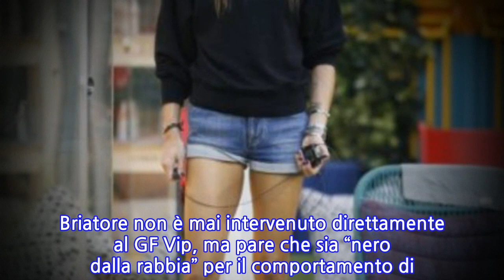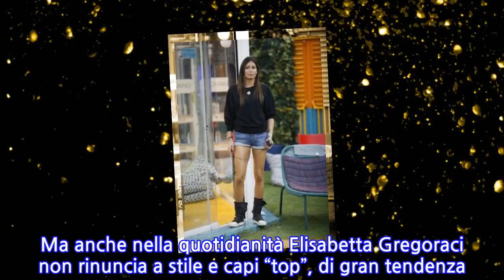Elisabetta Gregoraci non si separa mai dai suoi stivali al GF Vip: costano una cifra...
Elisabetta Gregoraci regina del gossip dentro la Casa del GF Vip. E fuori, è ovvio, perché da quando è reclusa nel bunker di Cinecittà, e ormai sono passati più di due mesi, sui giornali e nei salotti televisivi non si fa che parlare di lei. E del suo ex marito Flavio Briatore, dei suoi presunti fidanzati e della sua amicizia speciale con Pierpaolo Pretelli. Briatore non è mai intervenuto direttamente al GF Vip, ma pare che sia “nero dalla rabbia” per il comportamento di Eli, come rivela il settimanale Nuovo Tv (lo abbiamo raccontato qui). Ma questioni private e sentimentali a parte, una cosa è certa: Elisabetta Gregoraci al reality di Signorini ha rivelato una vera e propria passione per la moda che in tv si è tradotta in una serie di look con capi griffati e gioielli preziosi. In diretta è sempre elegantissima. Nell’ultima, la 22esima, ha scelto un abito nero e scintillante. Nel dettaglio, un minidress della collezione Autunno/Inverno 2020-21 dei Elisabetta Franchi, un modello molto sensuale con la gonna corta e arricciata, maniche lunghe, scollatura profonda e paillettes argentate sul corpetto del valore di 459 euro a cui ha abbinato i “soliti”, bellissimi sandali di Gucci da 650 euro. Ma anche nella quotidianità Elisabetta Gregoraci non rinuncia a stile e capi “top”, di gran tendenza. Che dire del suo maxi cardigan coloratissimo e costosissimo che sfoggia spesso nella Casa? Quando è particolarmente freddo non è raro vedere Eli con la sua “vestaglia di lusso” in cachemire firmata da Alanui che costa quasi 2300 euro. Ma c’è un altro pezzo forte nel guardaroba della Gregoraci che vediamo spesso durante la diretta con la Casa.   La showgirl completa molti dei suoi “look daily” con un paio di originali cuissardes in pelle alti fino alla coscia. Gli stivali non hanno tacco alto ma suola in gomma, praticamente sneakers a stivale. Sono un modello iconico apparso per la prima volta sulla passerella Autunno/Inverno 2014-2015 dello stilista Rick Owens, celebre per le sue collezioni concettuali e fuori dagli schemi. Il prezzo degli stivali preferiti di Eli per le giornate nella Casa? 1700 euro circa. fbq('track', 'Gossip');
INFORMATION
• Source: caffeinamagazine